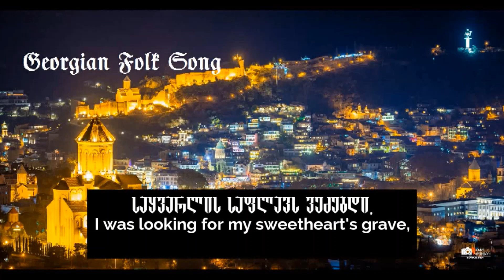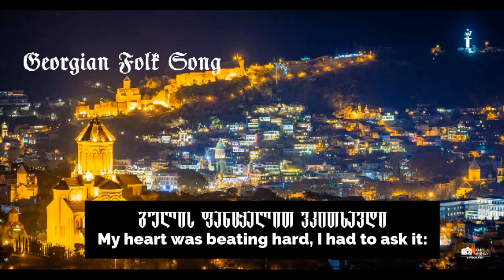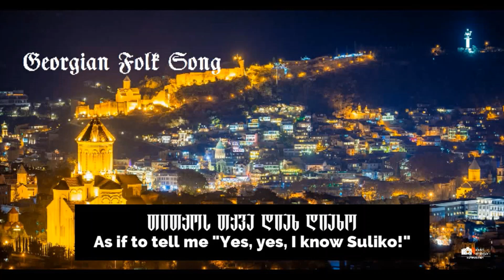Georgian Folk Song: Suliko (+English Lyrics)